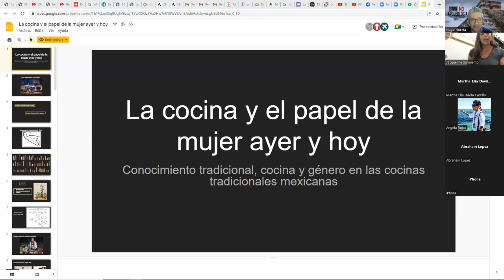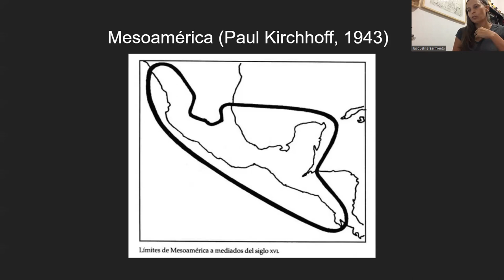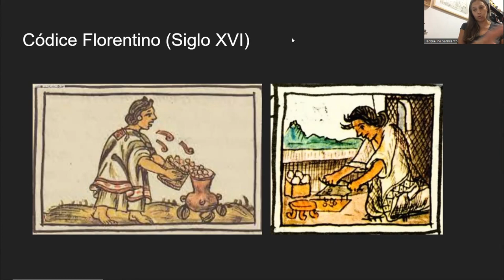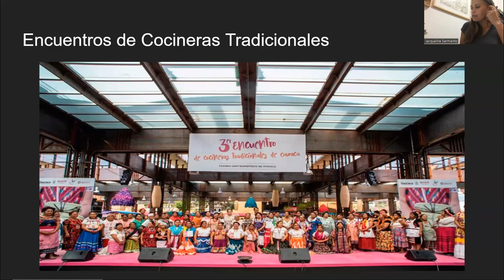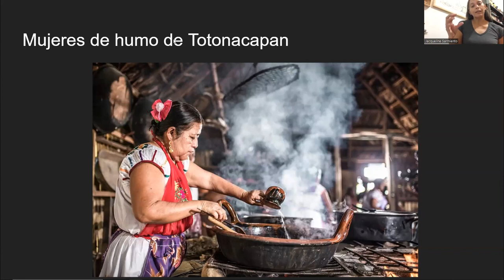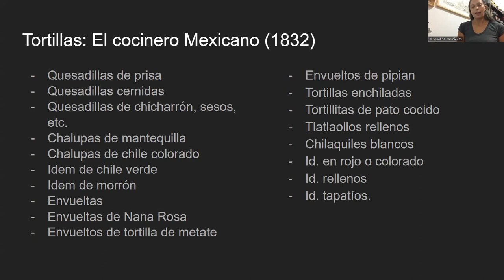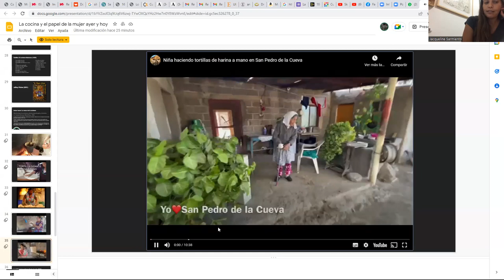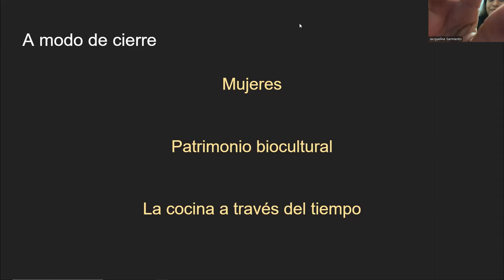La cocina y el papel de la mujer ayer y hoy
Conferencia impartida por la Dra. Jaqueline Sarmiento como parte del ciclo "El papel de la mujer en Mesoamérica"